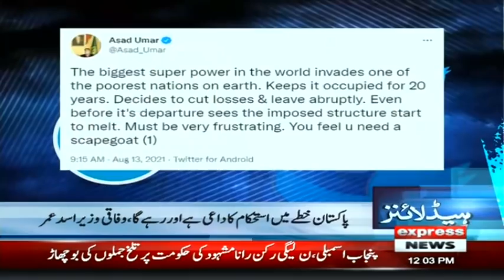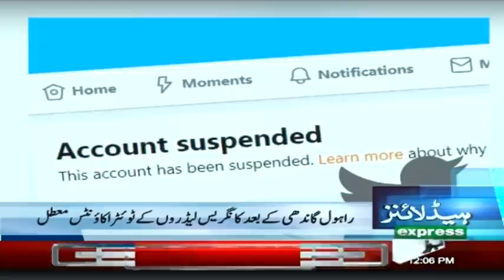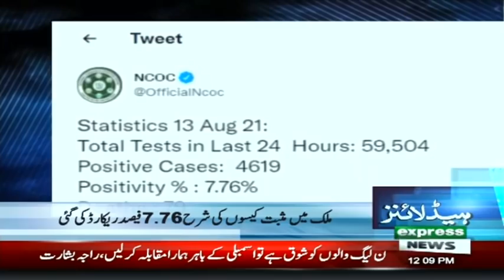Unbelievable Offer By Ashraf Ghani | Headlines 12 PM | 13 August 2021 | Express News | ID1F